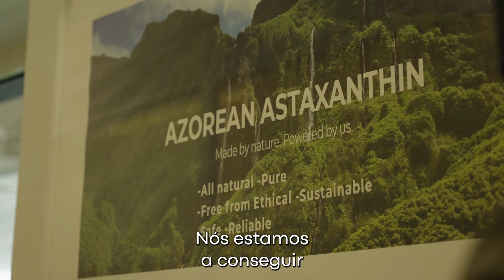"Vamos ganhar as eleições nos Açores e vamos ganhar no País."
Para o PS, não existem regiões de segunda. Se outros entendem não ser necessário visitar algumas regiões do País, subentende-se a sua visão para o território. Nós somos por um Portugal Inteiro e esse é um compromisso que levamos muito a sério.

A força e a confiança que temos encontrado nas ruas, esta manhã nos Açores, como em muitas outras regiões do País que já visitámos, diz-nos que estamos no caminho certo para a vitória de que Portugal precisa no dia 10 de março.